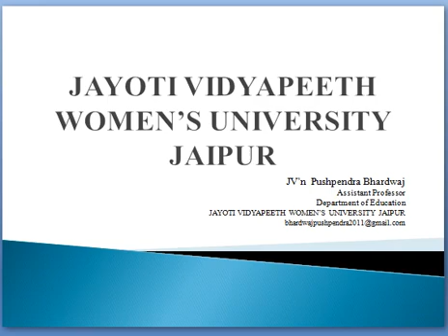45 polices to reduce unemployment part 1